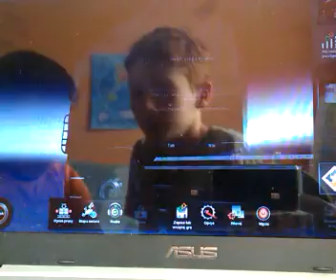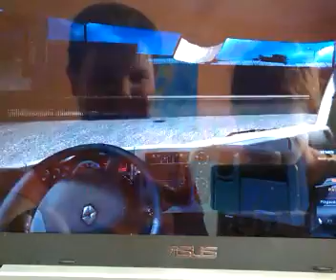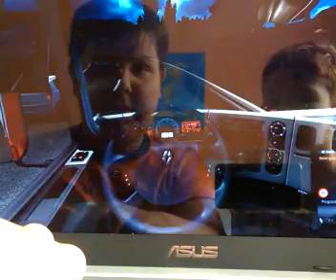Euro truck simulator 2